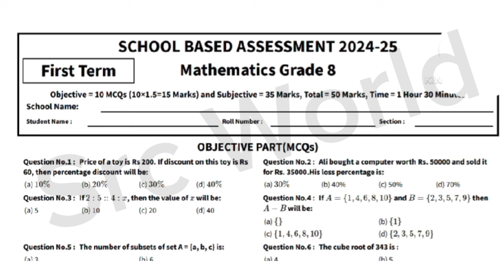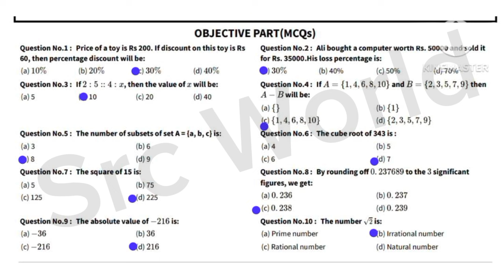math Class 8 1st term solved mcqs Original Paper 2024 | SBA first term Math paper 2024-25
math Class 8 1st term Original Paper 2024 | SBA first term Math paper 2024-25 | Version 1

 Class 8th Maths Paper School Based Assessment 2024 | SBA First Term papers 8 Class | PEC Grade 8th

8 class math paper 1st term 2024 | SBA PEC 1st Term Math real paper with answers Grade 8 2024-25 | 8th Class Riyazi Version 1 first term exam 2024

8th class Math paper
8th class Math original paper
8th class math question paper 2024
8th class math paper 1st Term 2024-25
Aathevin ka riyazi ka paper 2024
SEPTEMBER TEST Math CLASS EIGHT 2024
Mathematics class 8 question 2024-25
Grade 8 Math 2024-25
Original Paper Math class 8 1st term 2024
School Based Assessment 2024 grade 8 math
Mathematics class 8 ka real paper 2024
8th class Mathematics School based assessment
School based assessment 2024 Class 1
Class 8 Math Paper School Based Assessment 2024
Class 8th Mathematics Paper School Based Assessment 2024
School based assessment 2024 class 2
SBA Mathematics 2024 class 8
1st term pec 2024
pec assesment 2024
grade 8 Mathematics paper 1st term sba
grade eight 1st term paper math
1st term paper Mathematics class 8 pec 2024
8th class school based assessment 2024-25
8th class school based assessment 2024-25 first term
8th class Mathematics School based assessment first term
Mathematics 8th grade  paper
Mathematics 8th class school based assessment first term
First term school based assessment 8th class Mathematics
First term school based assessment 8th class math
First term school based assessment 8th class
8th class school based assessment first term
Mathematics 8th class school best assessment first term
First time paper 8th class maths School based assessment
Mathematics School based assessment 8th class first term
8th class school based assessment Mathematics 1st term
First time school best assessment 8th class Mathematics paper
Mathematics first time school assessment 8th class
8th class paper Mathematics School based assessment 1st term
Mathematics first term 8th class school based assessment
8th class Mathematics paper first term School based assessment
8th class school based assessment
Mathematics SBA 2024 class 8
Mathematics sba Paper class 8
Class 8 Mathematics school Based Assessment 2024 version 1
Class 8 school based assessment 2024 Mathematics
8th class school Based Assessment 2024
8th class school Based Assessment 2024 Mathematics
8th class Mathematics school Based Assessment 2024
8th Class SBA 2024 Mathematics
8th class school Based Assessment 2024
School Based Assessment 2024 Mathematics
Faisalabad board
Lahore Board
Multan Board
Gujranwala Board
Rawalpindi board
Multan Board
Sahiwal Board
Dera Ghazi Khan board Exams 2024
"Board Exams"

pec_exam_Mathematics _class8th